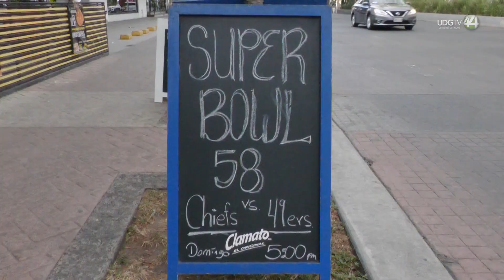Saturan bares de Guadalajara para disfrutar el Super Bowl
La final de la NFL, un deporte estadounidense que cada vez cuenta con más espectadores en México y especialmente en Jalisco, hizo que algunos bares y restaurantes de Guadalajara fueron invadidos por aficionados en busca de pasar un momento de convivencia.